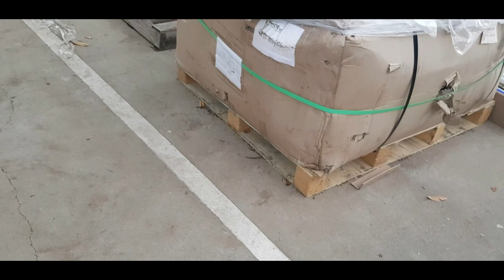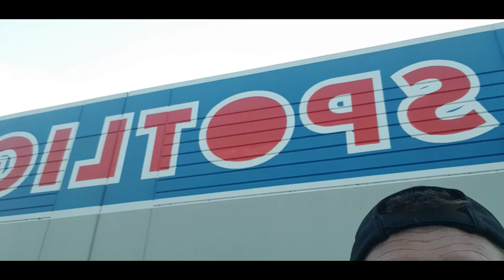DUMPSTER DIVING SPOTLIGHT PICKINGS